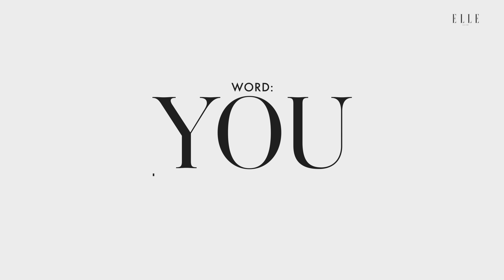Jacquees Sings 'B.E.D', Bruno Mars, and Raps Future in ROUND 2 of Song Association | ELLE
For Jacquees, playing SongAssociation is not OutOfTheOrdinary, and in Round2, he owes his improved score to all of the new music that's come out since his last attempt. With Jacquees, his vocals do *not* disappoint, and it's easy to listen when he's singing classics like 'B.E.D', belting chords from Beyoncé, and rapping lines from Future. Watch along to learn the song Jacquees sang at his first talent show and all the deets on his new album.